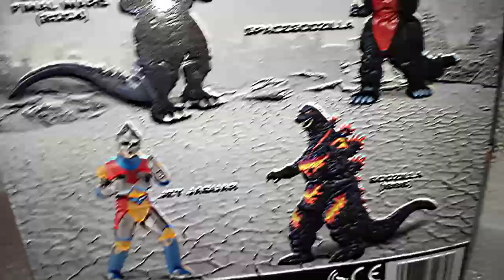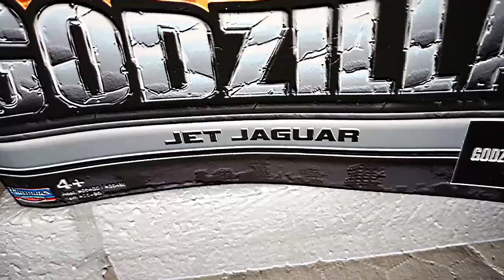Jet jaguar figure review!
stay till the end to see my entire Godzilla collection!